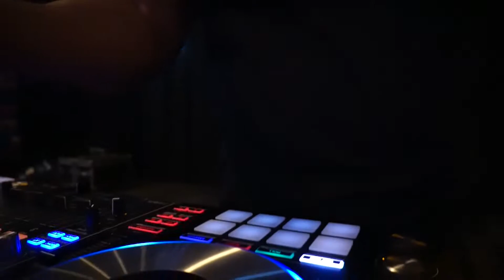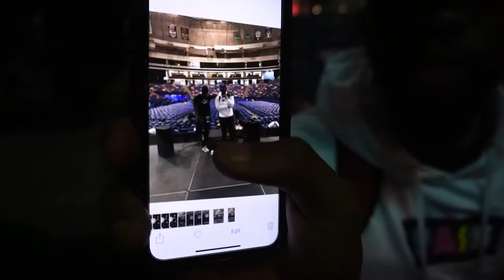MY RAWW LIFESTYLE VLOG 4 | FAYETTEVILLE HIP HOP FEST!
Recap of the Fayetteville Hip Hop Festival which featured KevinGates , DaBaby , YungBleu , Stunna4Vegas , and BlaccZacc .

Quick Vlog "day in the life" kind of